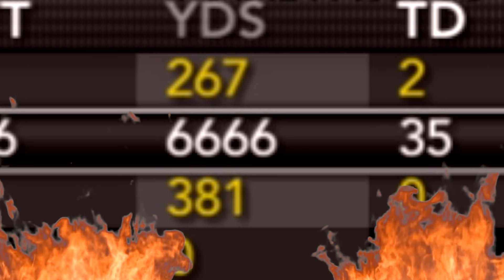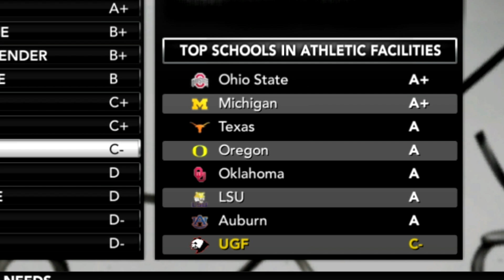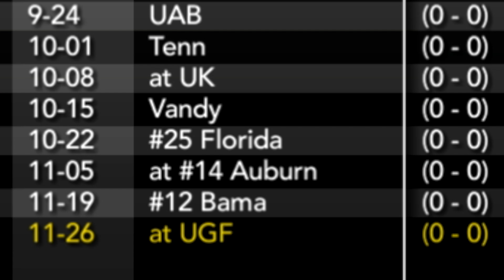Horton hears a Heisman (Watch) | NCAA 14 Team Builder Dynasty Ep. 36 (S4)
- Yes

- Eagles